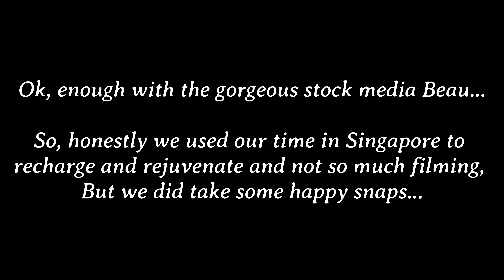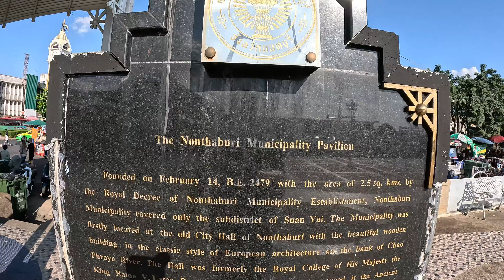Thailand Big Bike Trip Prelude : Singapore sightseeing and Bangkok mini adventures before we ride!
Beau & Noon jump on a plane to Thailand to head off on their new Big Bike "Hanuman", a beautiful orange coloured Kawasaki Versys 650, perfectly suited to hitting the highway or dirt road of the Thai countryside!
But, there needs to be some R&R first and what better place to do some retail therapy and serious eating than Singapore! Hopefully they will make it to Bangkok with still some weight allowance left in their baggage.